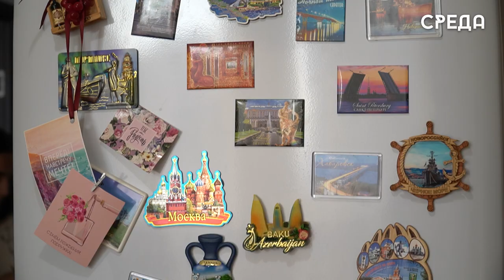Глава Каспийска посетил вдову участника СВО в преддверии Дня ВМФ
В преддверии Дня Военно-морского флота России глава Каспийска Борис Гонцов совместно с представителями администрации навестил вдову участника СВО, капитана 3 ранга Юрия Кукушкина, который погиб при исполнения долга на территории народных республик Украины.

Подробнее об этом строите в нашем сюжете